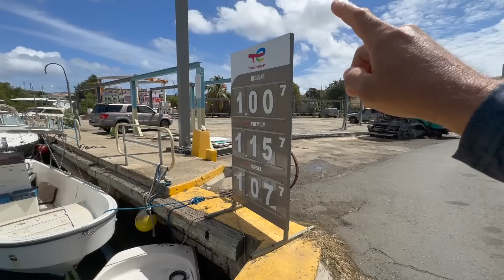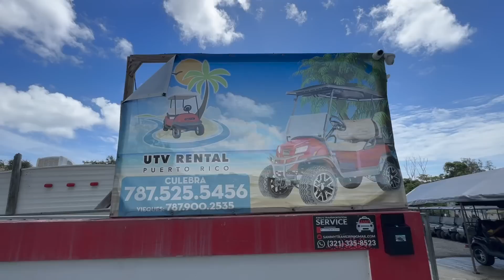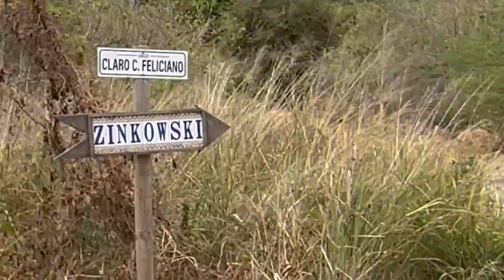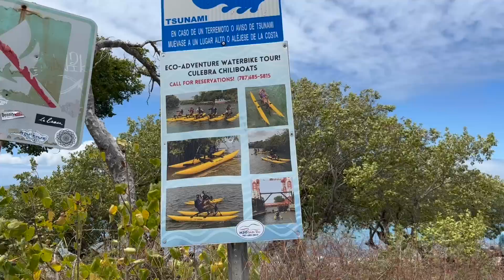PASEO POR CULEBRA EN GOLF CAR